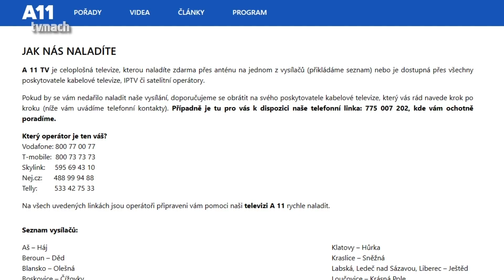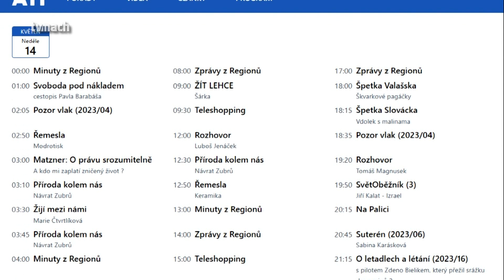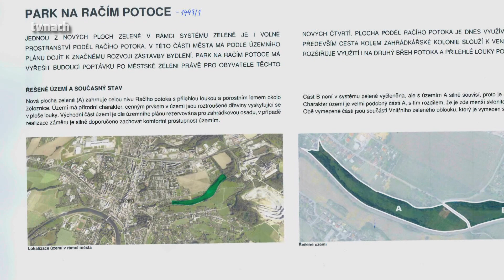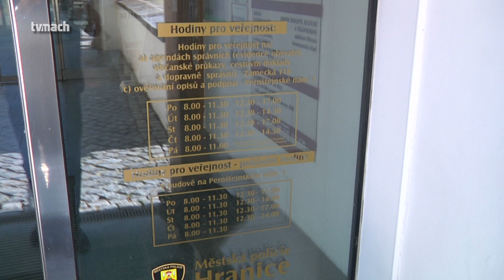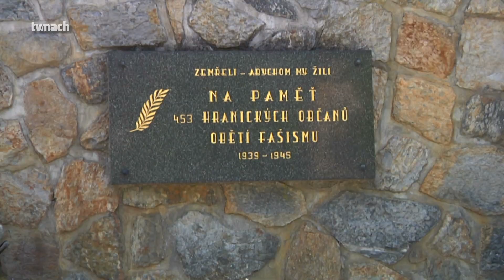Hranické televizní zpravodajství 15. května 2023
Hranické zpravodajství v celoplošném, satelitním a kabelovém vysílání  televize A11   *    Příprava nového parku v lokalitě za Račím potokem   *   Změny v úředních hodinách MěÚ pro veřejnost   *   Navýšení financí v participativním rozpočtu MěÚ   *   Oslavy Dne vítězství - pietní akt u příležitosti 78. výročí osvobození    *   Dvoudenní fotografický workshop a Fashion Art Show    *   Pozvánka na Motomši 2023 a Guláš fest Hranice   *   Návrat tradičních promenádních koncertů na nádvoří Staré střelnice   *   Okresní fotbalová soutěž Dukla Hranice : TJ Sokol Polkovice   *   Okresní přebor - TJ Sokol Skalička : FK Brodek u Přerova "B"